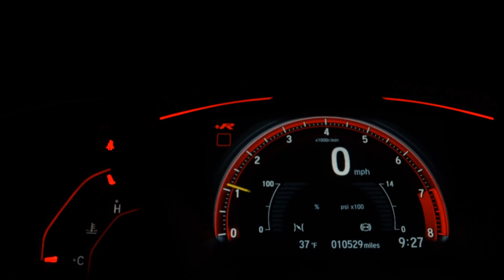VOLKSWAGEN SAVEIRO - 2021 - São José do Rio Preto/SP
IPVA 2022 PAGO, LICENCIAMENTO PAGO

Veículo: VOLKSWAGEN / SAVEIRO 1.6 MSI ROBUST CS 8V
Ano: 2020/2021
Combustível: FLEX
Portas: 2 PORTAS
Câmbio: Manual
Cor: BRANCA
KM: 33.000

✅ Air Bag
✅ Ar Condicionado
✅ Ar Quente
✅ Direção Hidráulica
✅ Freio ABS
✅ Rádio
✅ Rádio e MP3
✅ Travas Elétricas
✅ Vidros Elétricos
✅ Air Bag Passageiro
✅ Porta Copos
✅ Protetor de Cárter
✅ Rádio USB
✅ Retrovisor Retrátil